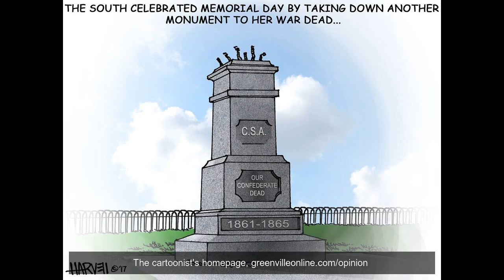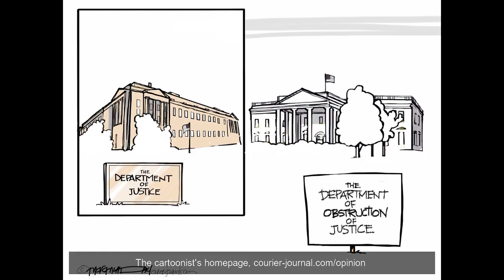May political cartoons from the USA TODAY Network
After Gianforte, Seth Meyers thanks Fox News -- and the president,
Originally published in 2015. The cartoonist's homepage,
Originally published in 2014. The cartoonist's homepage,
Originally published in 2013. The cartoonist's homepage now is dustincomics.com
Originally published in 2010. The cartoonist's homepage,
Originally published in 2016. The cartoonist's homepage,
Kirk Fordice, then governor of Mississippi, threatened to whip TV reporter Bert Case's a--
if he asked again about the childhood sweetheart with whom he was having an affair in the 1990s. The cartoonist's homepage,
Matt Bevin is Kentucky's governor. The cartoonist's homepage,